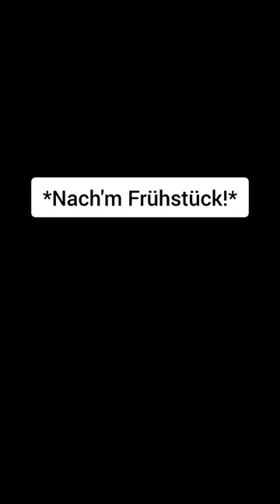handwerk shorts fypシ feed